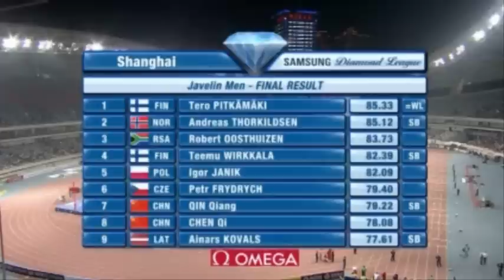Diamond league Shanghai 2011 mens javelin